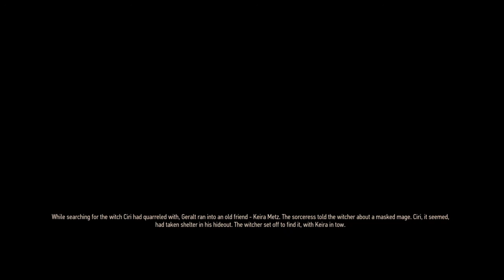The Witcher 3 Wild Hunt Next-Gen Walkthrough Gameplay Part 17 - Nithral Boss - TOWERFUL OF MICE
THE WITCHER 3 WILD HUNT Gameplay Walkthrough Part I
 and until the last part will include the full Gameplay on PC.
 This Gameplay is recorded in 4K 60FPS on PC and will include
 the full game, all endings and all boss fights.
 The Witcher 3: Wild Hunt is an action role-playing game
 developed by Polish developer CD Projekt Red, and first

The Witcher 3 Wild Hunt Walkthrough Gameplay Part I
 includes a Review and Mission I of this Witcher 3 Wild Hunt
 Walkthrough in 1 080p HD for PS4, Xbox One and PC. This
 Witcher 3 Wild Hunt Gameplay Walkthrough will include a
 Review, all Story Missions, Weapons, Enemies, Bosses, New
 Gameplay and the Ending of the Single Player.
 The Witcher 3: Wild Hunt is an action role-playing video game
 set in an open world environment, developed by Polish video
 game developer CD Projekt RED and released for Microsoft
 Windows, Playstation 4, and Xbox One.
 The Witcher 3: Wild Hunt concludes the story of the witcher
 Geralt of Rivia, the series' protagonist, whose story to date
 has been covered in the previous versions. Continuing from
 The Witcher 2, the ones who sought to use Geralt are now
 gone. Geralt seeks to embark on a new and personal mission,
 whilst the world order itself is coming to a change. Geralt's
 new mission comes in dark times as the mysterious and
 otherworldly army known as the Wild Hunt invades the
 Northern Kingdoms, leaving only blood soaked earth and fiery
 ruin in its wake; and it seems the Witcher is the key to
 stopping their cataclysmic rampage.